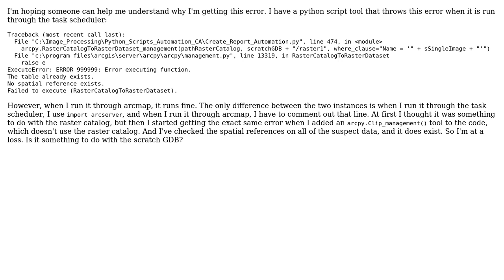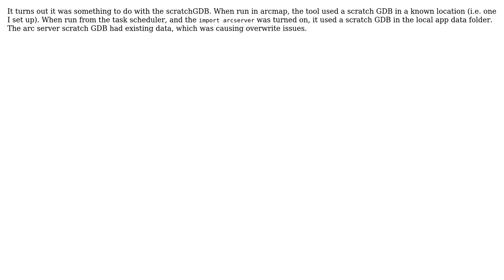Error 999999 "The table already exists" "No spatial reference exists" when using "import arcserver"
GIS: Error 999999 "The table already exists" "No spatial reference exists" when using "import arcserver"

With thanks & praise to God, and with thanks to the many people who have made this project possible! You are responsible for your own actions.